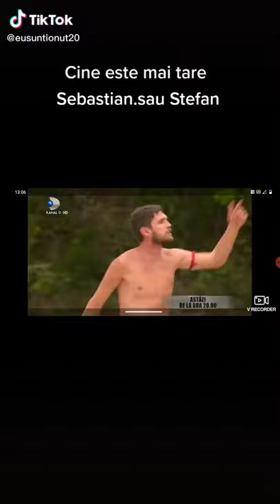Demential Stefan sare la gatul lui Zanni Sebastian intervine❗❗❗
În cadrul emisiuni survivor se incing spiritele. Stefan sare la gatul lui Zanni pe numele sau Zanidache. Sebastian Chitosca  il ajuta pe Zanni. Posibil sa asistam la o bataie sau nu între faimosi in ghilimele " un pic sau deloc faimosi"!!!